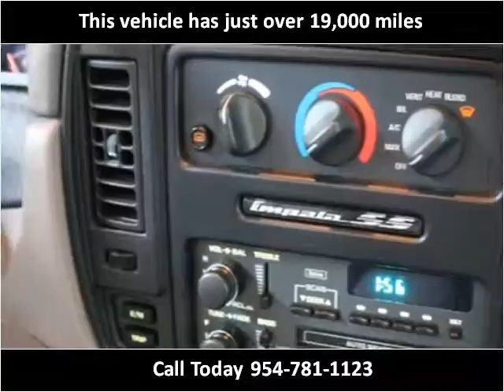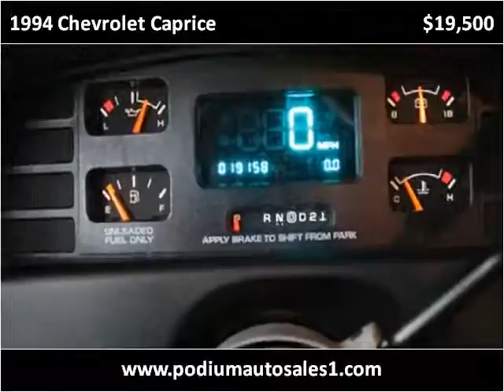1994 Chevrolet Caprice available from Podium Auto Sales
This 1994 Chevrolet Caprice is available from Podium Auto Sales.